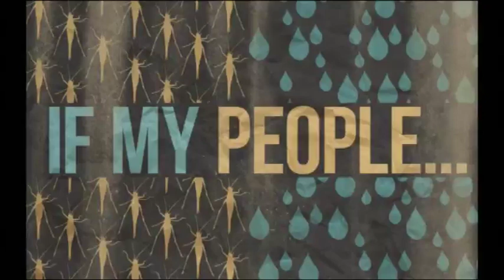August 24, 2014 - If My People Part II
:  Have you ever wondered if our prayers make an actual difference in the real world?  If prayer really “changes things”?  James 5:16 says that, “The prayer of a righteous person is powerful and effective.” But how can we know if this is true for ourselves? If our prayers actually work?